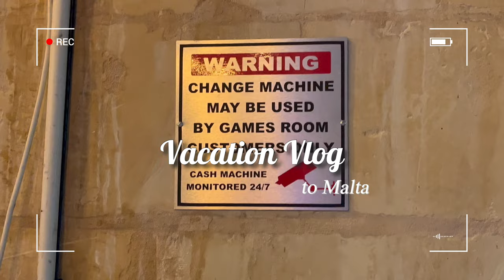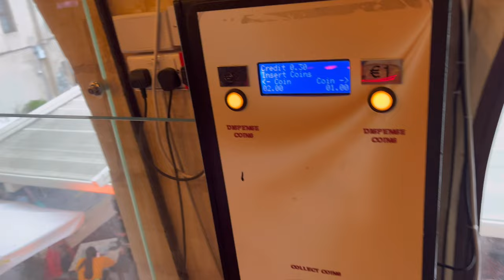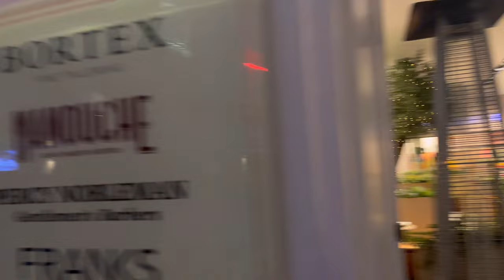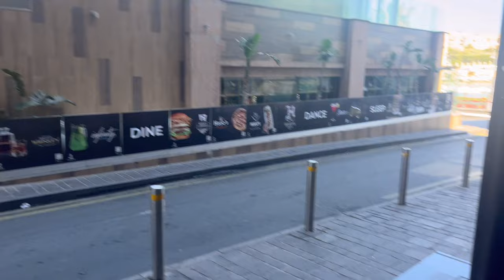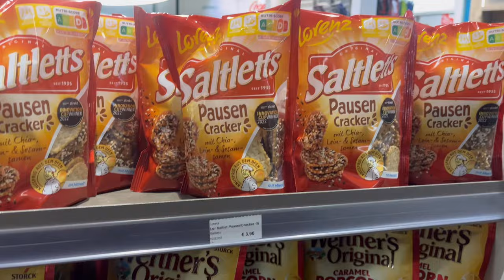Malta Vlog pt. 3 🤍 | swimming in the ocean, finally eating healthy, getting scammed